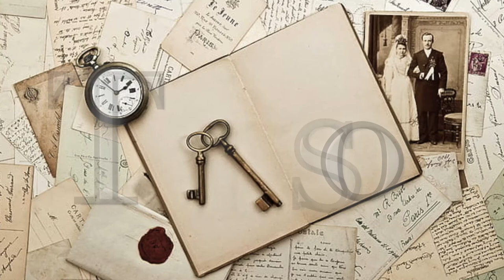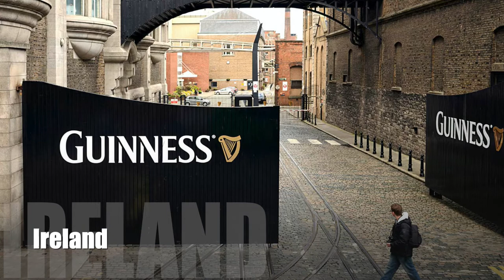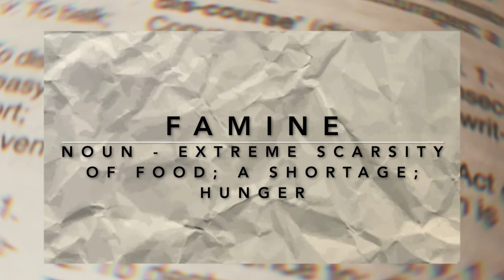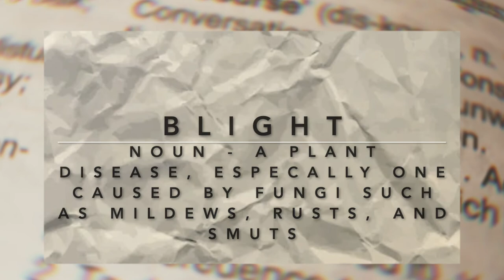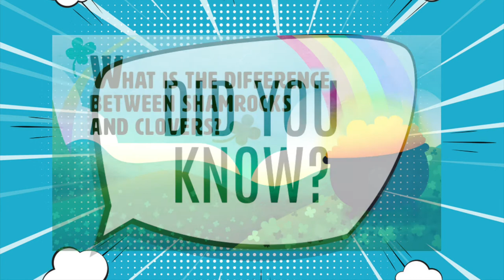Discovery Day Program Show 2021-03-18